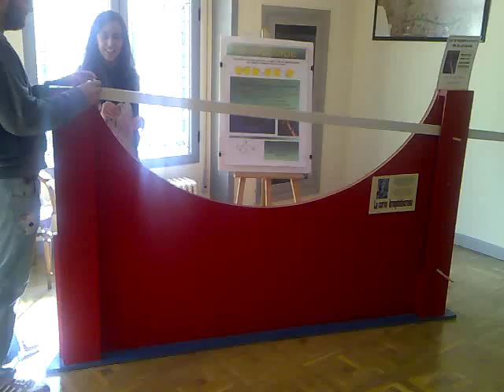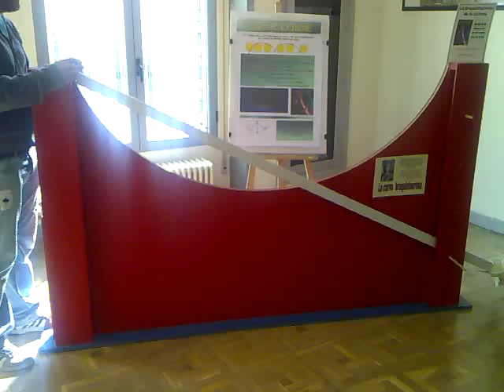Cicloide: Braquistocronía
Comprobación empírica de la propiedad de la cicloide denominada braquitocronía realizada en la exposición Imaginary situada temporalmente en el edificio de la Real Academia de Ciencias Exactas, Físicas y Naturales de Madrid. Más información sobre la cicloide en: